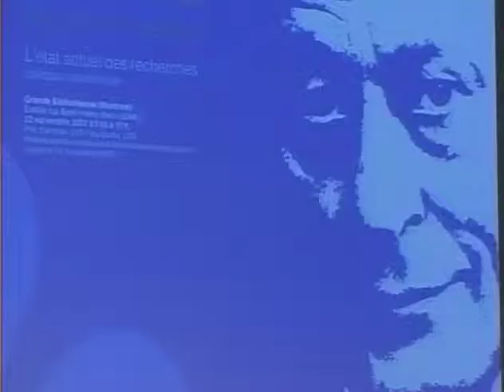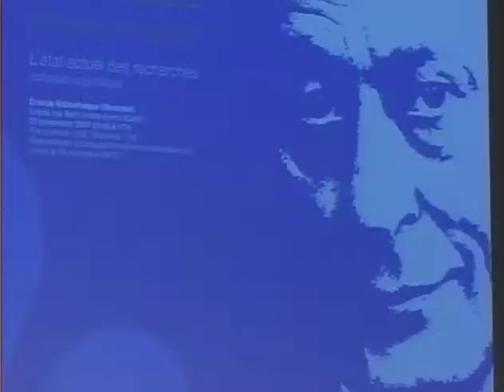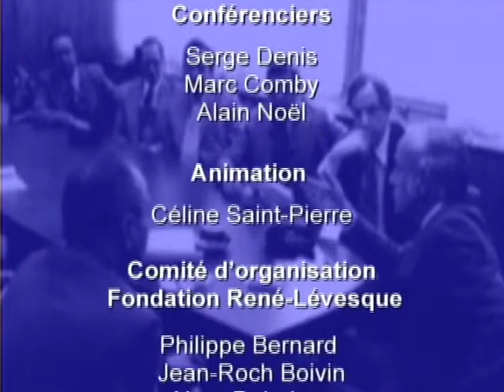René Lévesque. Mythes et réalités (3/4)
René Lévesque. Mythes et réalités
L'état actuel des recherches
Colloque scientifique
23 novembre 2007

Un social-démocrate? (3/4)

Le projet politique de René Lévesque, le mouvement ouvrier et la social-démocratie : 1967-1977.
Serge Y. Denis

La perception de René Lévesque et du Parti Québécois par les gauches se réclamant du socialisme.
Marc Comby

Lucide ou solidaire? René Lévesque était-il de gauche?
Alain Noël

Animation :
Céline Saint-Pierre